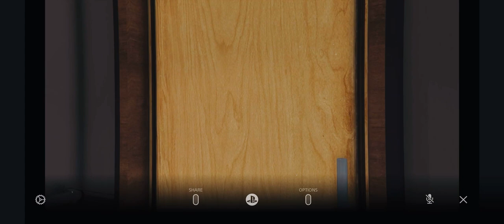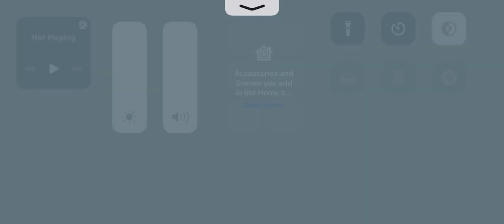Yacht 🛥 (Inside)- GTA5